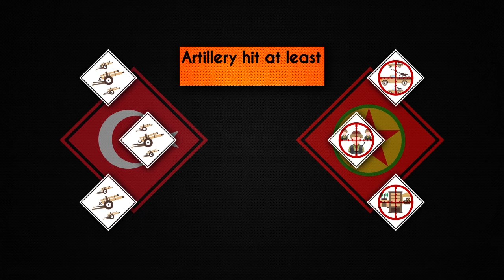Idlib gangs attack Turkish patrols; Erdogan attacks Kurds in Iraq